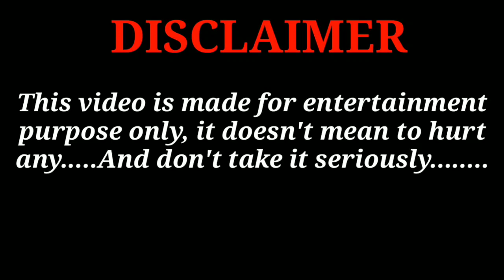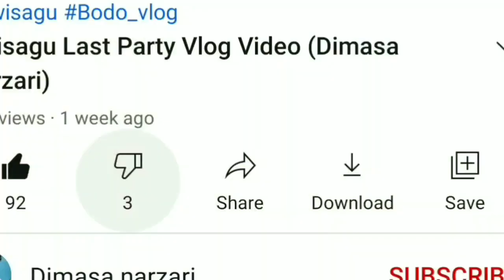बे बोसोरनि माइ‌आ सुआ जाबाइ 😤 Bodo Roast video (Paani Panni hogaye )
Please Don't take seriously
                    Thanks ❣️

                   -Dimasa Becksing Narzari

 _______________Disclaimer___________